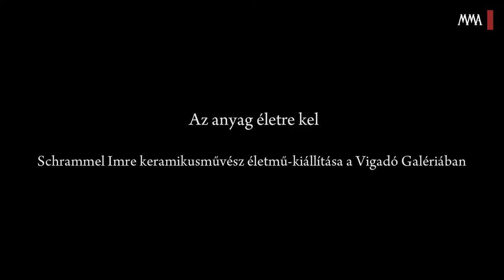Az anyag életre kel -- Schrammel Imre keramikusművész életmű-kiállítása a Vigadó Galériában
Schrammel Imre Kossuth-díjas keramikusművész életművéből 2014. március 28-án nyílt kiállítás a megújult és bővült Vigadó Galériában.  A nyolcvanéves művész, a Magyar Művészeti Akadémia rendes tagja a kiállításra különböző alkotói korszakaiból, köztük legutóbbi munkáiból válogatott anyagot. A főiskolát végül porcelán szakon elvégző Schrammel Imre a diploma megszerzése után a hollóházi porcelángyárba került, ahol vázákat kellett volna készítenie, de ez sehogy se ment neki. Hosszas kísérletezés következtében rájött, hogy a füzérradványi kaolinból nem lehet díszmű porcelánt készíteni, az csak ipari kerámiának jó. Ebből a korszakából véletlenül fennmaradt egy bóhóc-sorozatból származó figura.
Újabb találkozása a porcelánnal 1995 és 2005 között történt, amikor az iparművészeti főiskola rektoraként fölkérték művészeti vezetőnek a herendi porcelángyár igazgatótanácsába. Ezekből a régi herendi mintákkal festett, 30-50 centiméteres figurákból is látható néhány darab a tárlaton, de a herendi manufaktúra kávéházából is megtekinthető egy nagy, egy méteres, jelmezes porcelán alak, a Költő. A szobron 34 különböző nyelven, kézzel írt verssorok futnak körbe ornamentikaszerűen, Shelleytől Tóth Árpádon keresztül Goethéig.